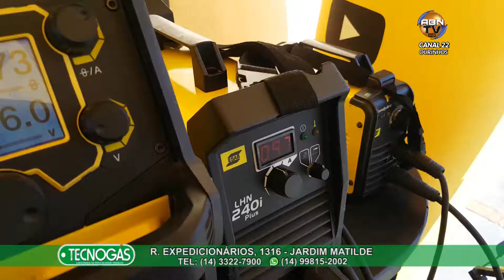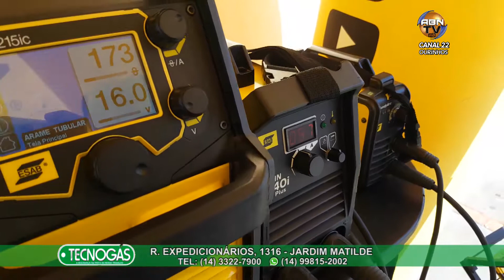TECNOGÁS ESAB NOVEMBRO